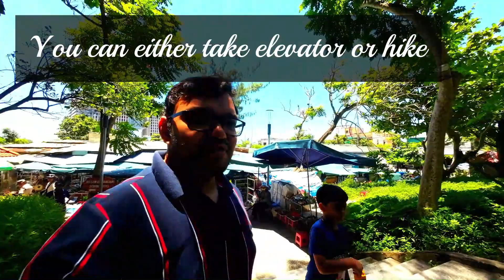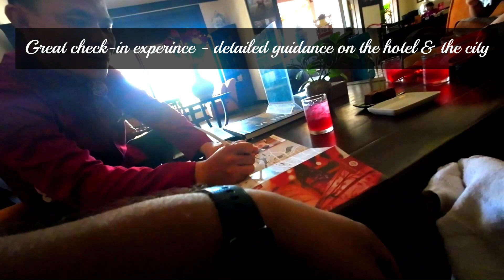Mesmerizing Hoi An - A Twinkling Ancient Town in Vietnam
Nestled on the central coast of Vietnam, Hoi An stands as a testament to the country's rich cultural heritage. With its well-preserved ancient town and enchanting atmosphere, this small city has captured the hearts of travelers from around the world.

Hoi An was our third destination on the Vietnam Trip. We did a Vietnam tour in the Summer of 2023 as part of our annual summer vacation ritual. In this vlog, we bring to you some of the best moments from our stay in Hoi An for one day. We spent two nights in Danang before moving to Hoi An for a night. While Hoi An is only half an hour from Danang, we stayed here specifically to enjoy the late evening charm of the town.

Once the sun goes down, the city twinkles in the light of innumerable lanterns giving it a mystic romantic vibe!

Some of activities to look forward to:
1. Strolling around the Ancient Town
2. Basket Boat experience at Coconut Village
3. Taking a Boat Ride amidst Lantern Lit Hoi An
4. Ride a Bike across the Town
5. Explore the Night Markets

For our detailed blog on Hoi An talking about how to explore the town in one day, please read